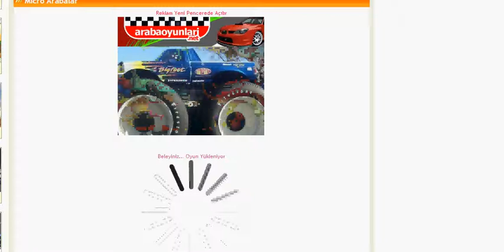Micro Arabalar Oyunu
Micro arabasını kullanarak zorlu pistte yarışa başlayın ve 3 arabayı ekarte ederek yarışı kazan.